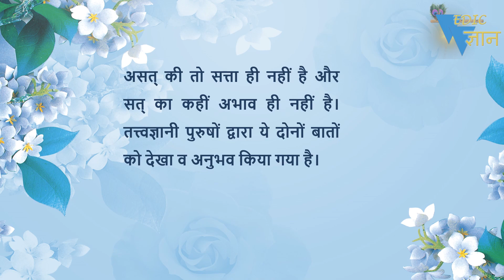Shloka 2.16 of Bhagavad Gita with Hindi word meanings